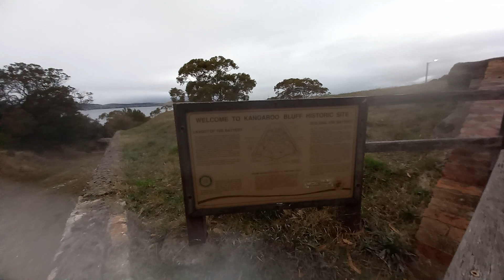Kangaroo Bluff(1)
At Bellerive, Tasmania.
Defence system